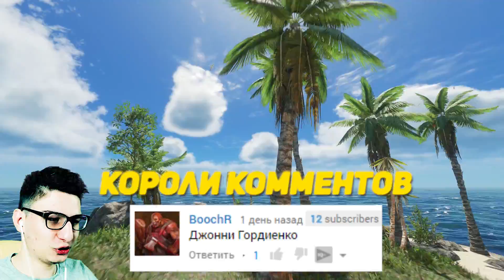НАПАДЕНИЕ АКУЛЫ | STRANDED DEEP (СМЕШНЫЕ МОМЕНТЫ, ПРИКОЛЫ, УГАР)